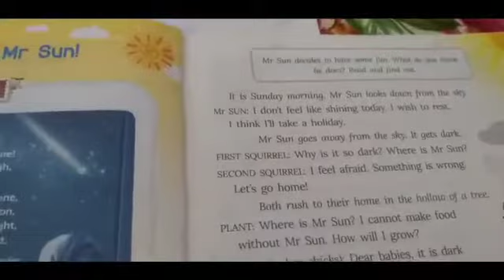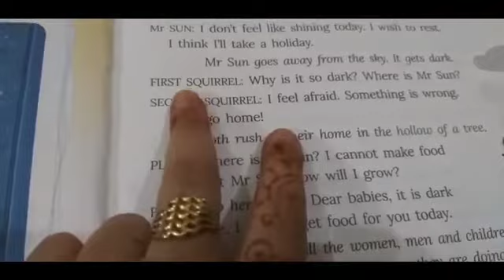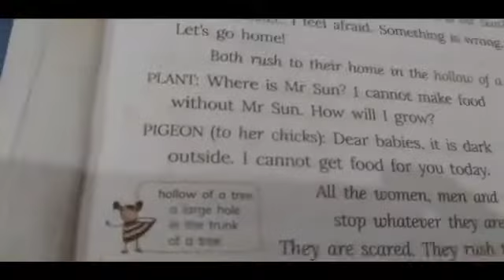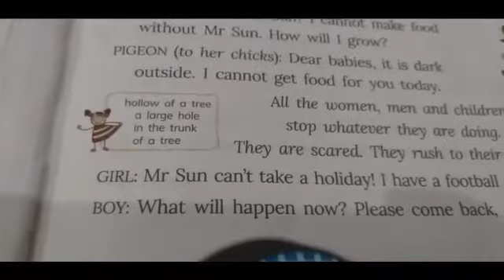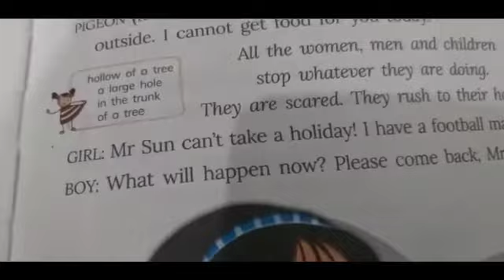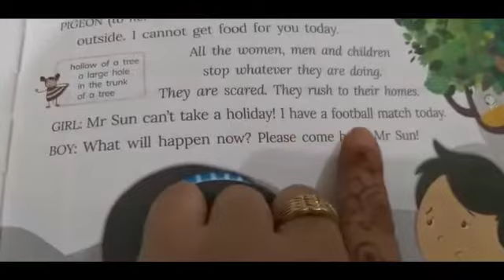Class 3 English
Video from Nishi